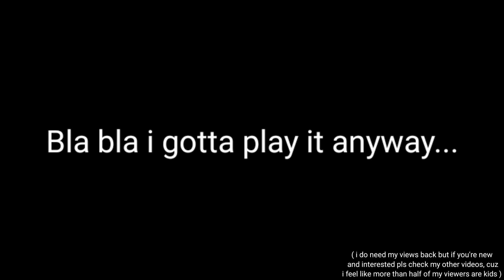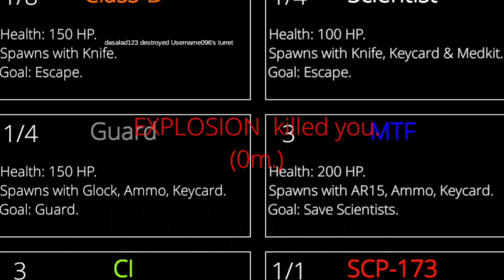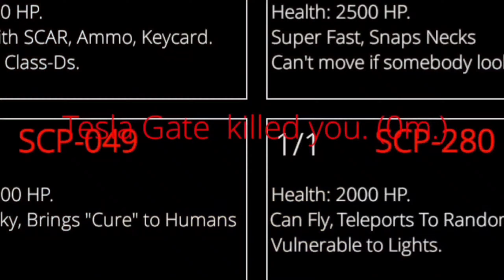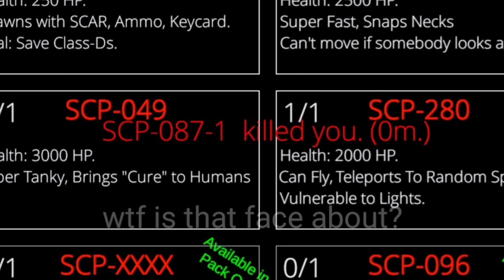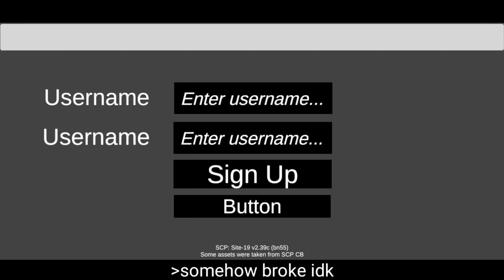The Lag Rages - [SCP: SITE gameplay]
This video was planned to be 8mins long but due to bad connection or server region so that's all i got for u guys. Also if the devs are watching this, pls just set the name and account thingy back like in the old version, like among us maybe.

Hope to see more details in the future.